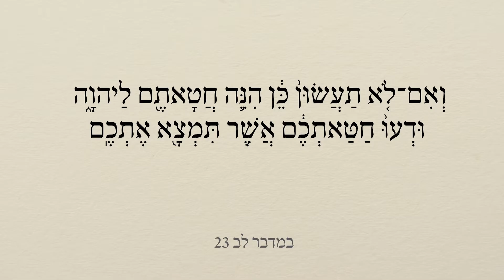פרשת מטות לאור הברית החדשה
במדבר, ל', ב' - ל"ב, מ"ב